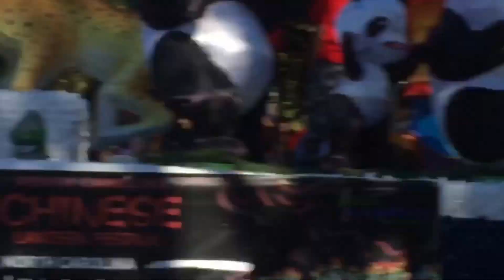xmas parade 2016 feat. anna | kelsey and holly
huge shout-out to anna wentink for being in this video, we love you!

follow us all of instagram:
kelsey and holly: @kelseyandholly
anna: @annawentink
holly: @festivealien
kelsey: @kelseyyy_belle